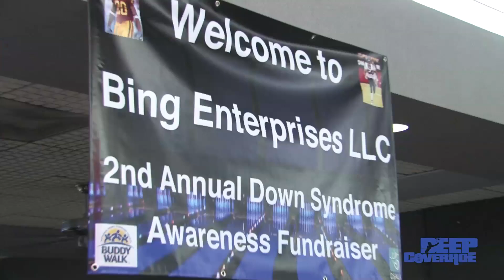Darnell Bing & DSALA "Bowling with the Stars"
Darnell Bing & DSALA Bowling Event for Down Syndrome awareness. Fellow USC Trojans Terrell Thomas, Eric Wright and Dominique Byrd were also there to support this great event.